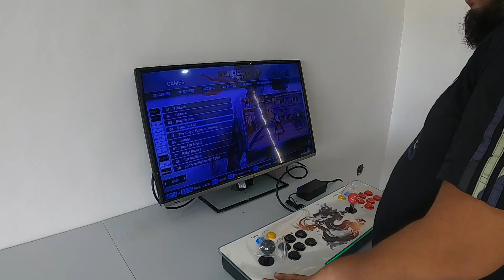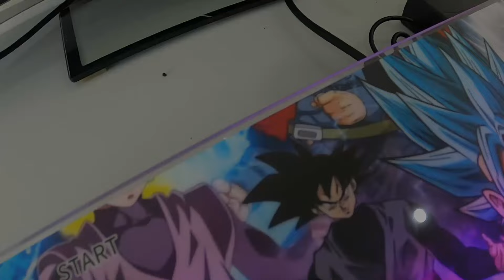ARCADE PANDORA E-SPORTS (UNBOXING / REVIEW)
Vlog Title: ARCADE PANDORA E-SPORTS (UNBOXING / REVIEW)

TARA SAMAHAN MO AKO I-UNBOX ANG PANDORA ARCADE E-SPORTS NA ITO, BAKA PWEDE ITO SA INYO PORTABLE ARCADE GAMING STATION PLUG ANYWHERE AS LONG AS MAY TV ANG MGA TROPA NATIN.

PANDORA E-sports Portable 8155 Games

What's inside
Pandora portable
12v psu
Vga Cable
Hdmi Cable
USB Cord Extension
Manuals
Extra Buttons

What's New
1080p Resolution
Can Savestate/Loadstate
Customize Background Image
Updated hardware and Software
Updated Gamelist Title
Per Console Mapping buttons
Smooth game play and UI
Fast booting and loading
8gb ram/ 64gb rom
8155 Gamelist

HOW TO ORDER - MESSAGE US FB PAGE

⏩ PAANO BA GAMITIN ANG ARCADE MACHINE NATIN AT SET-UP TO BUSINESS (SHOUT OUT SOLID BUYER TODAY)

My Vlogging gears on this video:
Editing Software: Filmora10 / Pics-art / PixelApp /
Camera: Go Pro Hero 8 / POCO F2 Pro
Mic:Hyper X Stinger and Boya Mic
Background Light: (1pc) RING LIGHT